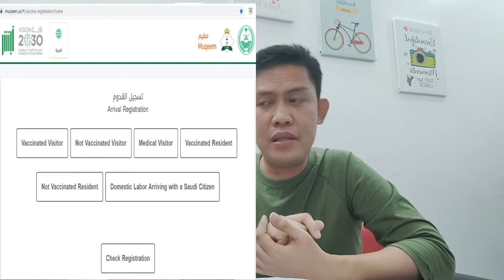FULLY VACCINATED WORKER FOR SAUDI ARABIA EXEMPTED NGA BA SA MANDATORY QUARANTINE? ALAMIN KUNG PAANO.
KSA new rules about vaccinated and non vaccinated workers entry to Kingdom of Saudi Arabia.